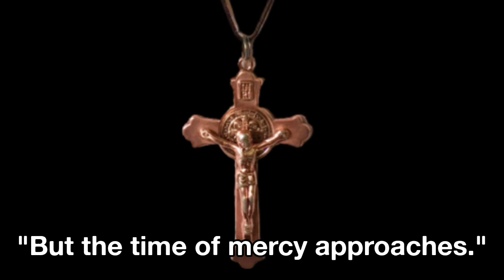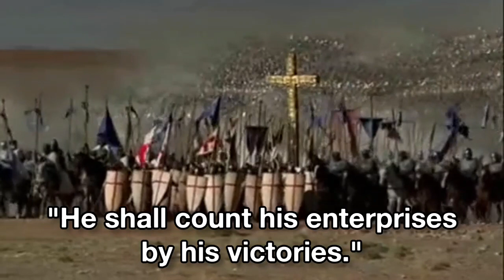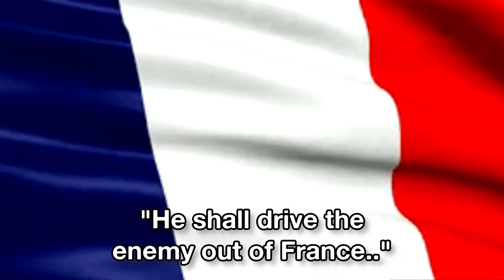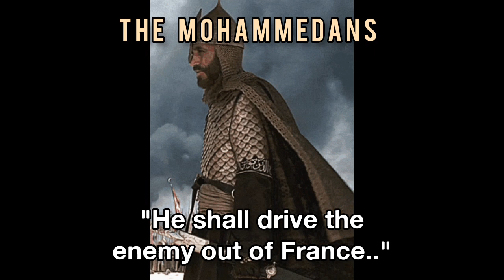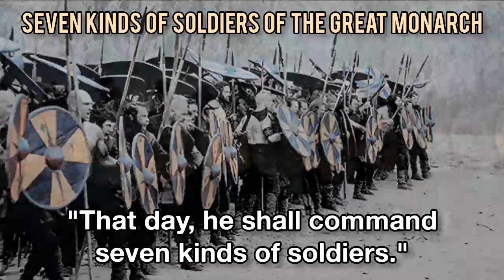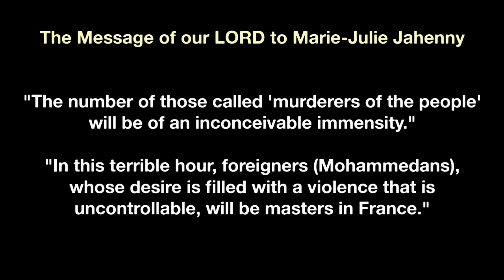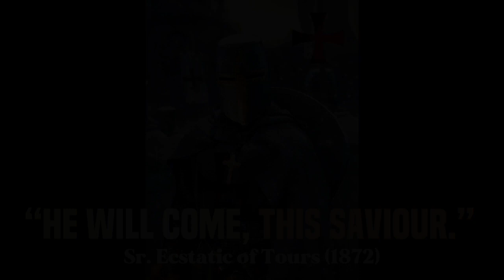The Great Catholic Monarch, "The Man of GOD and The Man of Salvation" Prophecy of Mayence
Seven Kinds of Soldiers of The Great Monarch, Prophecy of Mayence